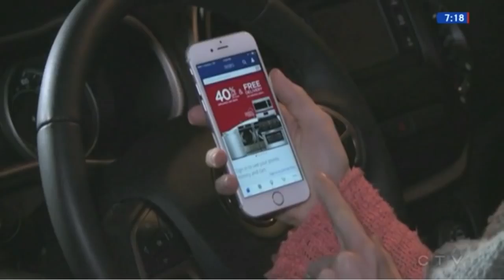Keynote Speakers USA - Tony Chapman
Tony is one of North America’s thought leaders on consumerism, corporate culture, branding, retail and the impact of change.  Tony draws upon his three decades designing award winning strategies for clients around the globe.

Tony is one of the Youngest recipients to be inducted into the Marketing Hall of Legends. Four different television documentaries feature his approach to audience engagement. Five years ago Tony sold all of his interests to freely speak his mind in the media, and to Host and Deliver Inspirational Keynote Events at Conferences around the world.

Tony Chapman’s blog on Linked In earns up to 100,000 views a week, and you can see him weekly on National Television, on Financial Post’s Video Blog, or hear him across Bell Media Radio Stations.